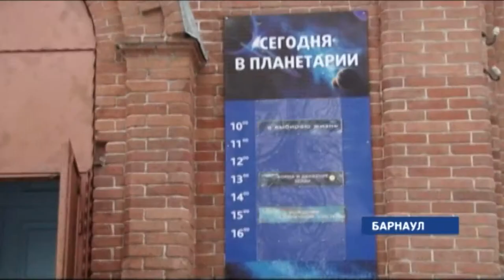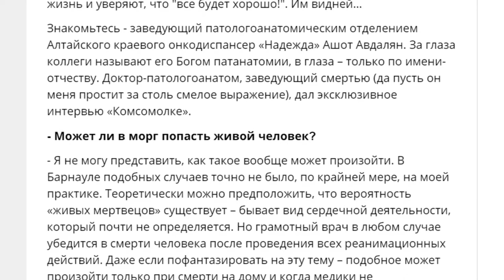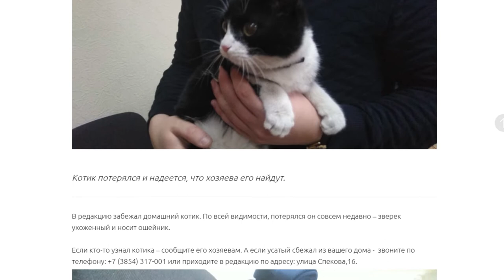О чем пишут издания «Сибирской медиагруппы» — обзор 03.12.2018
В каком из антирейтингов Алтайский край стал абсолютным лидером, когда здание барнаульского планетария вернут церкви и занимательное интервью с патологоанатомом, - обо всем этом и не только в обзоре новостей от «Сибирской медиагруппы».